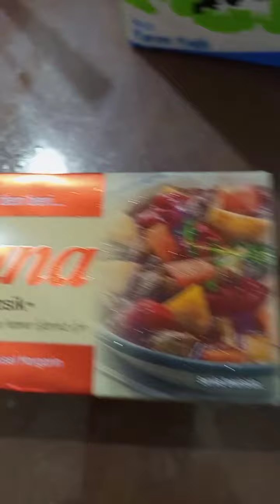Süzme yoğurtlu peynirli biber turşusu 🌶️🌶️